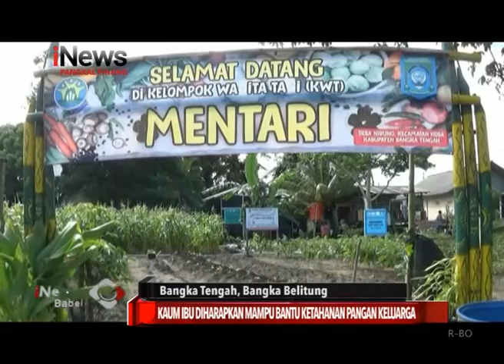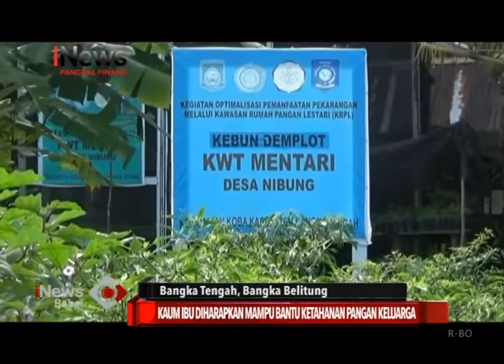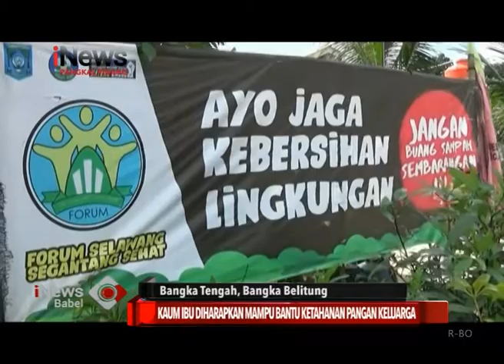KAUM IBU DIHARAPKAN MAMPU BANTU KETAHANAN PANGAN KELUARGA